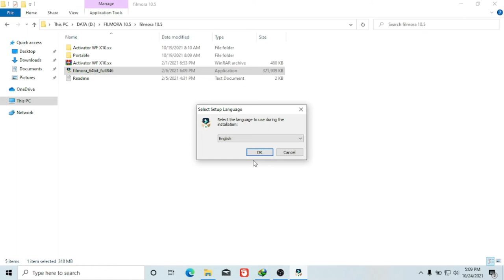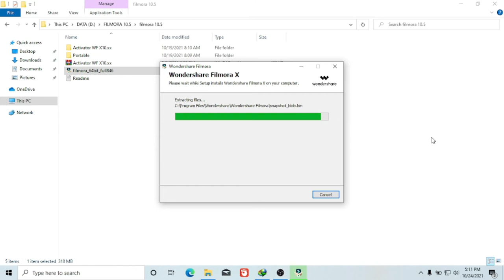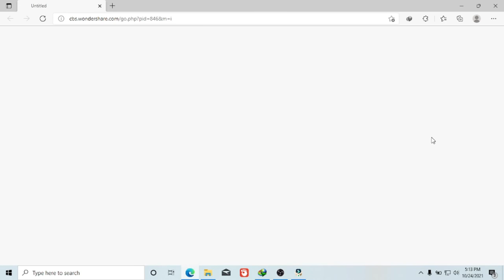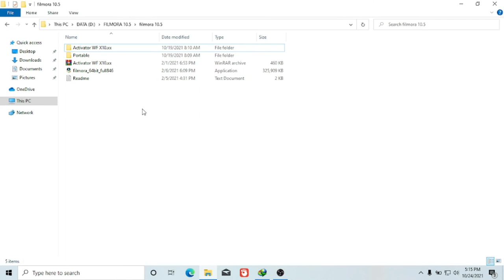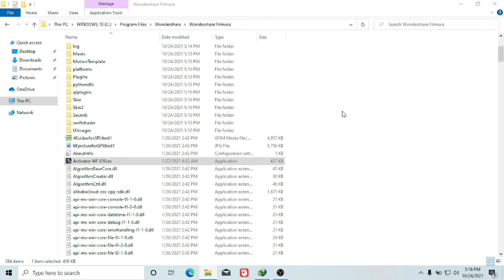Cara Aktivasi Filmora 10 Versi Terbaru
Proses Cara Install dan Aktivasi Filmora 10 Versi Terbaru